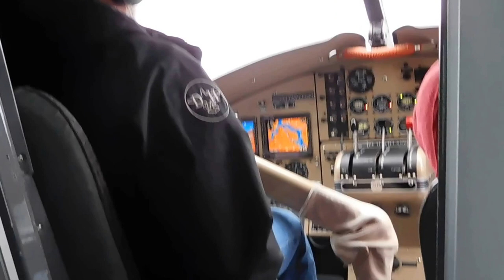DeHavilland Otter Turbo DHC-3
The passenger view from a low flying float plane in Alaska. Totally boring and routine for folks in Alaska, but for this county boy from the Carolina's, well let just say I'd do it all day long if they'd let me.